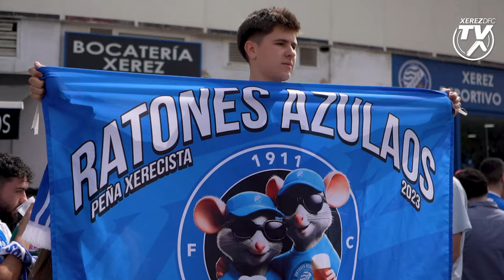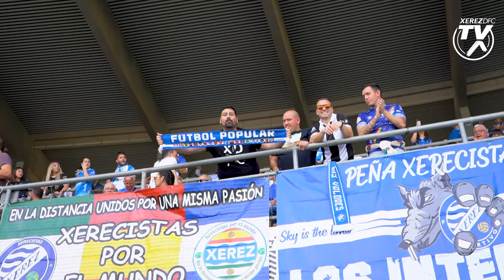Así vivimos el Xerez Deportivo FC - Xerez CD (2023-24)